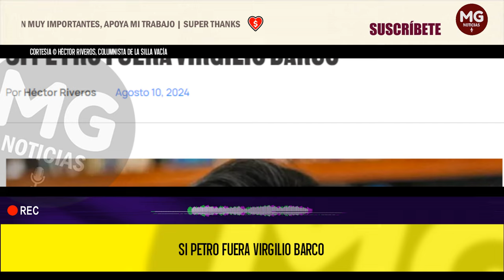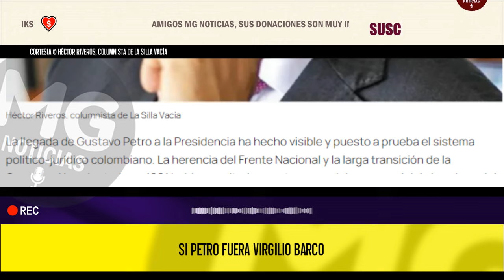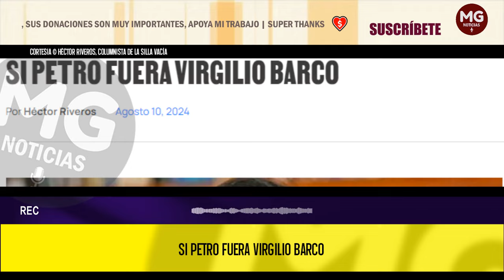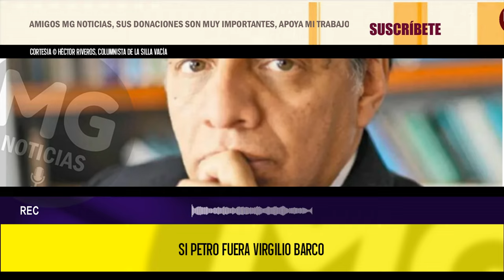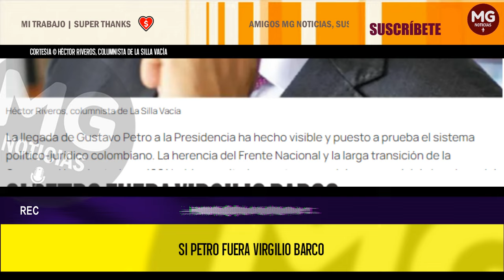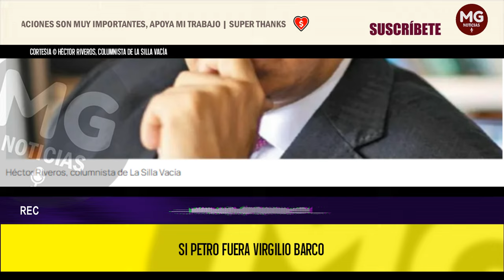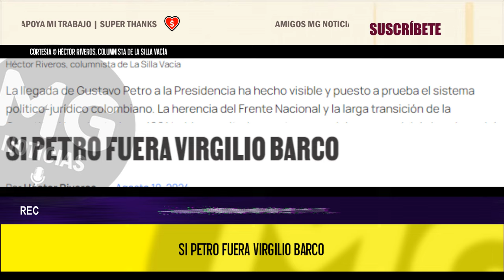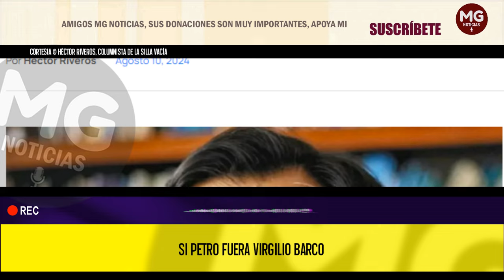SI PETRO FUERA VIRGILIO BARCO 🚨 Columna de Héctor Riveros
La llegada de Gustavo Petro a la Presidencia ha hecho visible y puesto a prueba el sistema político-jurídico colombiano. La herencia del Frente Nacional y la larga transición de la Constitución adoptada en 1991 habían ocultado asuntos esenciales como el del abandono del hiperpresidencialismo, que aun algunos siguen denunciando, y el interesante paso a un sistema presidencial atenuado, como el que ahora tenemos.
columna HÉCTOR RIVEROS